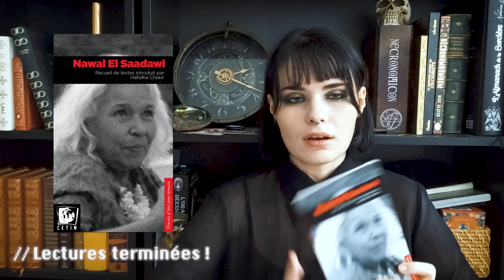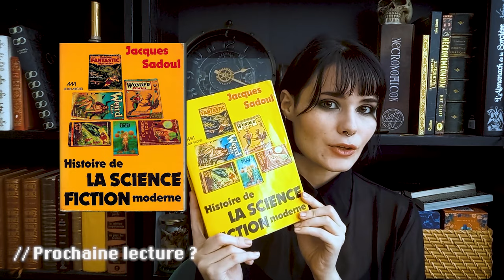BOÎTE A LIRE ► Féminisme égyptien, Science-Fiction, BD & Alchimie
𝘽𝙞𝙚𝙣𝙫𝙚𝙣𝙪𝙚 𝙖 𝙉𝙚𝙬 𝙋𝙧𝙤𝙫𝙞𝙙𝙚𝙣𝙘𝙚 !
J'espère que votre visite a été faite en bonne compagnie. Profitez de ce moment de calme, alors que toutes les créatures sont terrées au coeur de leur ombre, pour lire ce panneau d'affichage !

Note ► Vous me l'avez demandé, je reviens avec une nouvelle pile à lire éclectique !

◊ ꜱᴏᴍᴍᴀɪʀᴇ ◊
0:00 Introduction
0:59 // LECTURES TERMINEES !

« Nawal El Saadawi », Nawal EL SAADAWI , Hafidha CHEKIR, Centre Europe-Tiers Monde, 2022
« Isis », Nawal EL SAADAWI, Lansman Eds, 2007
« Ferdaous, une voix en enfer », Nawal EL SAADAWI, Des Femmes - Antoinette Fouque, 2022
« Coffret Les Chefs-d'oeuvre de Junji Ito », Junji ITO, Mangetsu, 2022
« Le Dieu Vagabond », Fabrizio DORI, Sarbacane, 2019
« The Department of Truth tome 1 : au bord du monde », James TYNION IV, Martin SIMMONDS, Urban Comics, 2022

15:21 // LECTURES EN COURS...

« Weird Science tome 1 », Collectif, Akileos, 2012
« L'étoile d'Hermès », Mirko SLADEK, Albin Michel, 1993

19:17 // PROCHAINE LECTURE ?

« Histoire de la science-fiction moderne », Jacques SADOUL, Albin Michel, 1973

21:00 Conclusion

◊ ᴍᴜꜱɪQᴜᴇꜱ ◊

◊ ᴏᴜ ᴍᴇ ᴛʀᴏᴜᴠᴇʀ ? ◊